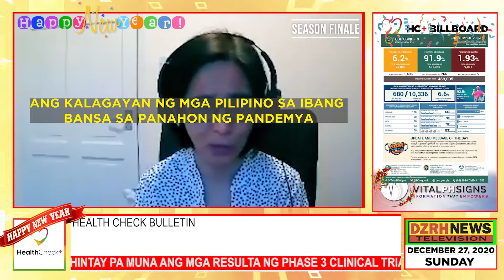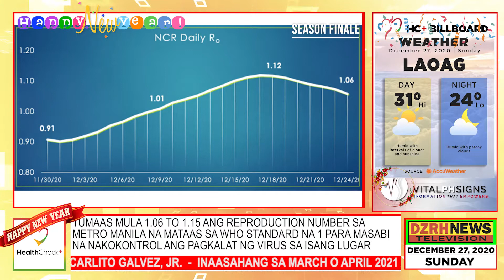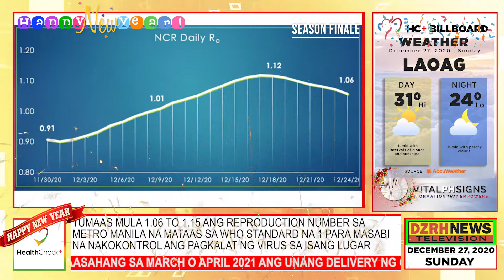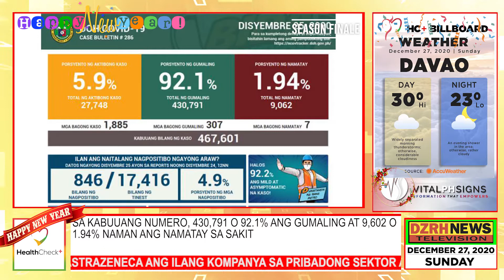Health Check Bulletin: Bakunang Coronavac ng Sinovac at least 50% epektib laban Covid-19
Health Check Bulletin is the weekly summary of top health news in the Health Check Plus program which is aired every Sunday at DZRH radio and digital TV from 1-2 pm with a replay at 6-7 pm and 12 midnight.